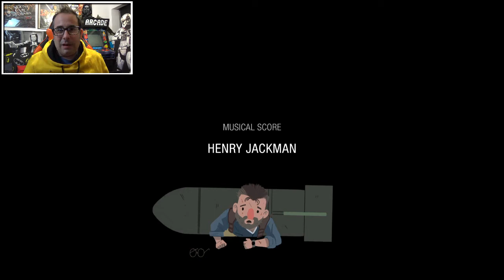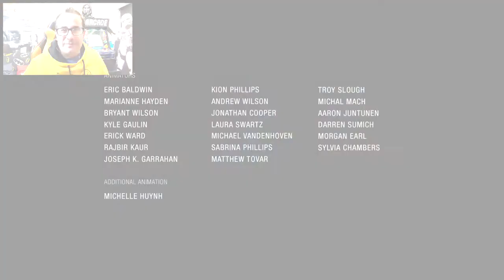UNCHARTED : EL LEGADO PERDIDO - Capítulo 06 - FIN DE TRAYECTO - Misión 09 - PS4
Continuamos y completamos esta espectacular aventura , el ultimo titulo de la saga UNCHARTED esta vez sin la presencia de Nathan Drake y si poniéndonos en la piel de Chloe y Nadine.